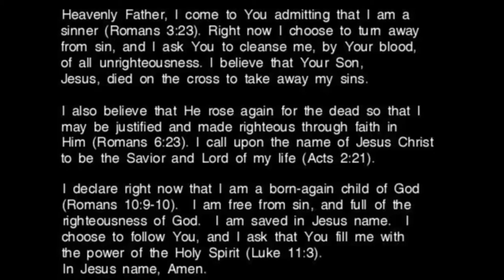HOW TO GET CLOSER TO GOD IN 2021!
Hey guys! Hope this video is a blessing. Enjoy lovelies. God bless you.

Some related Bible scriptures:
*Isaiah 43:2
When you pass through the waters, i will be with you; and through the rivers, they shall not overflow you. When you walk through the fire, you shall not be burned, nor shall the flame scorch you.

*Proverbs 27:17
As iron sharpens iron, so one person sharpens another.

*Romans 10:17

*Mathew 4:17
From then on Jesus began to preach, 'Repent of your sins and turn to God, for the Kingdom of Heaven is near.'

snap: thoko_9